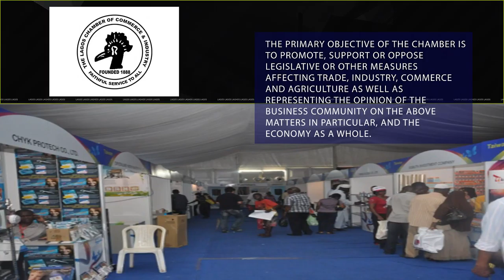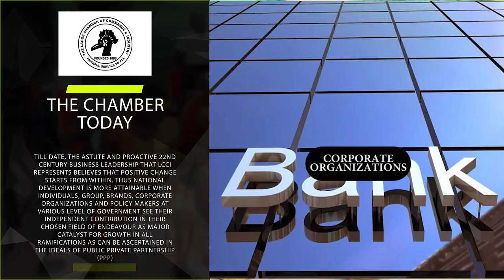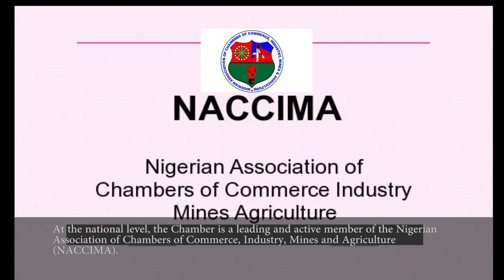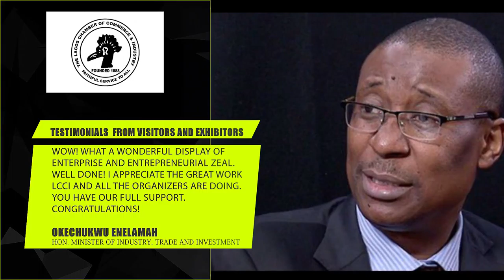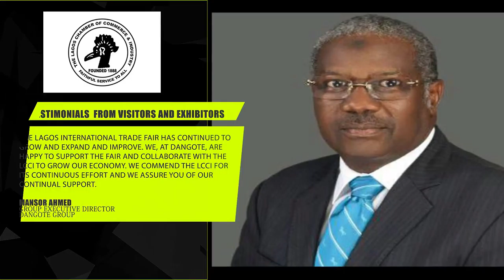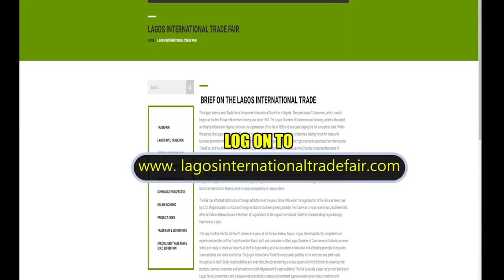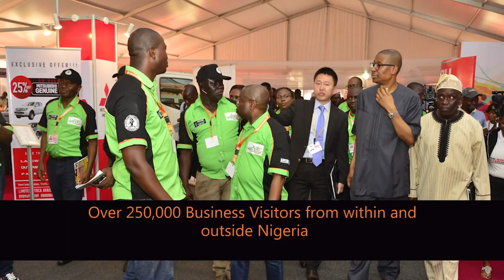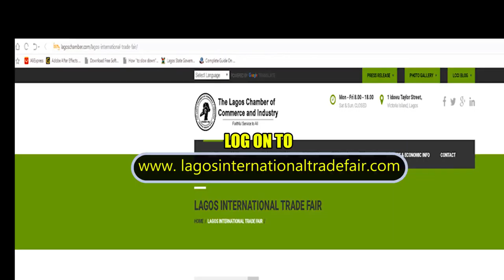2017 LITF DOCUMENTARY FOR PRESENTATION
THE 2017 LAGOS INTERNATIONAL TRADE FAIR IS THEMED: PROMOTING INDUSTRIALIZATION FOR ECONOMIC RECOVERY AND SUSTAINABLE GROWTH

• The Lagos International Trade Fair is the biggest and the best organised trade fair in Nigeria and indeed the West and Central African sub-regions.

• The Lagos Chamber of Commerce and Industry (LCCI) has organised the Lagos International Trade Fair for the past 30 consecutive years.  This year is the 31st edition.

. Its all about adding Value.